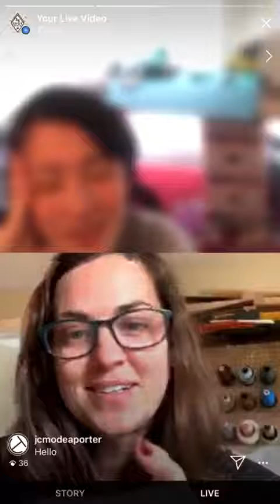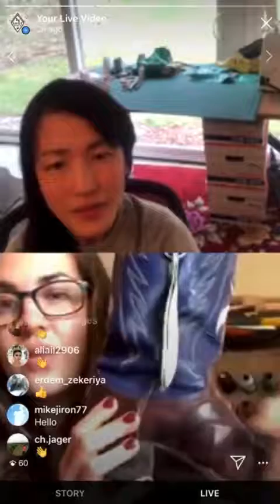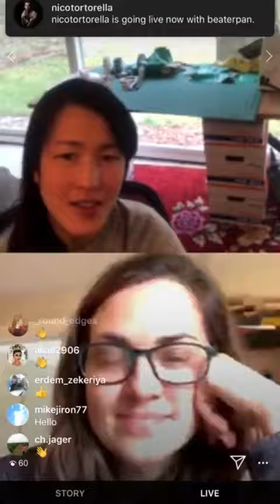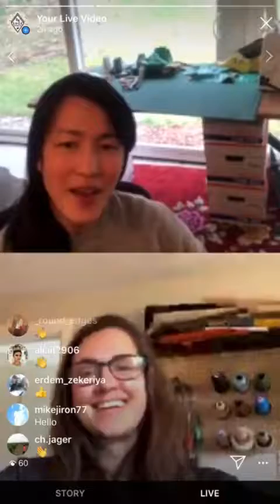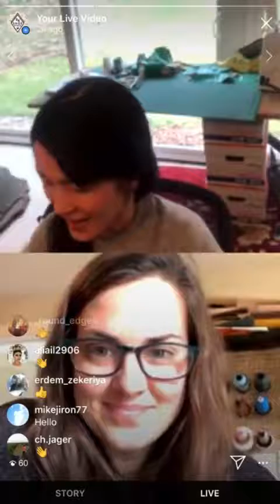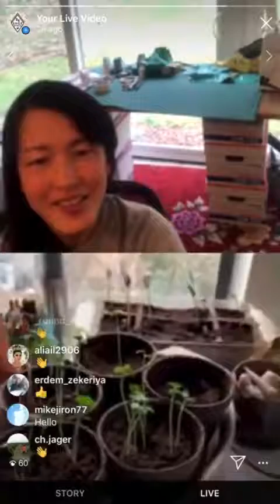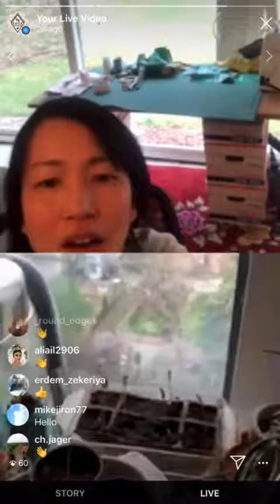SHOE TALKS with Emily of Underhill Leather Part 2 Apr 17, 2020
Despite terrible wifi, some lag, we managed to have a convo. When technology doesn’t work with you, it gets a bit... what’s the word... annoying 😑 but—- am super thankful @underhillleather took the time with me to chat! It’s my first time “visiting” her workspace❤️👍🏽 and a bit of chat about my special needs for my special feet... and her new projects she has in the works including a new hobby- 😀 do it all girl! I know it’s not easy, but why not!!! This is Part 2/3 of the video. Sorry it’s a screen record of the live... so that it can live a bit longer than 24h!

ARCHIVE of the SHOE TALKS IGLIVE hosted by IGTV.

Brooklyn Shoe Space is a great shoemakers' class room space. You'll find all the basic equipment that you'll need to make a pair of shoes such as 5-in-1, high post machines, zig-zag machine, skiver, finishers, glue stations. It is a space for students to be creative, make a mess, and make shoes!

Due to Covid19, we have closed the storefront location where we shared a co-working space with multiple shoemakers. We now share our new space with SHOE GIRLS STUDIO, a creative footwear consultancy known for their high-touch and custom-fit collaborative approach to footwear and accessories design and development. If you are looking to launch your shoe project, AND learn how to make them yourself, or have in-house sample makers make samples for you, you’ve come to the right spot!